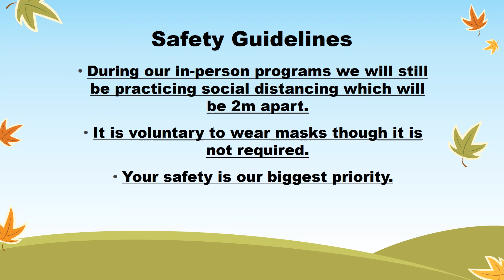Program Update @ Estevan Public Library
Upcoming programs at the Estevan Public Library